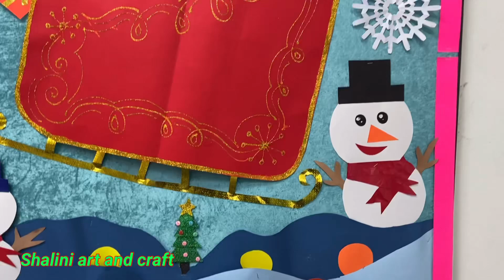Christmas board decoration ideas | soft board decoration | Santa with sleight | Christmas craft